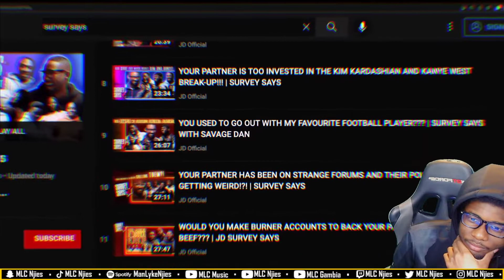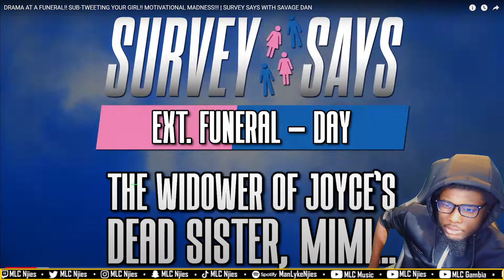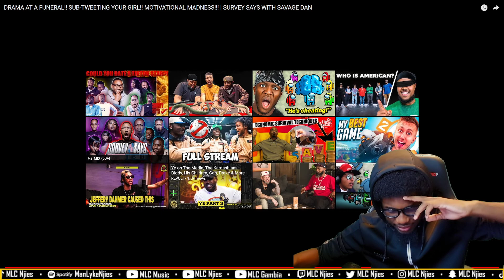TOP 3 SHOWs ON YOUTUBE🔥💯 | SURVEY SAYS WITH SAVAGE DAN | [REACTION] | MLC Njies🥷🏿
DRAMA AT A FUNERAL!! SUB-TWEETING YOUR GIRL!! MOTIVATIONAL MADNESS!!! | SURVEY SAYS WITH SAVAGE DAN [REACTION] | MLC Njies🥷🏿
DRAMA AT A FUNERAL!! SUB-TWEETING YOUR GIRL!! MOTIVATIONAL MADNESS!!! | SURVEY SAYS WITH SAVAGE DAN

Reacting to DRAMA AT A FUNERAL!! SUB-TWEETING YOUR GIRL!! MOTIVATIONAL MADNESS!!! | SURVEY SAYS WITH SAVAGE DAN